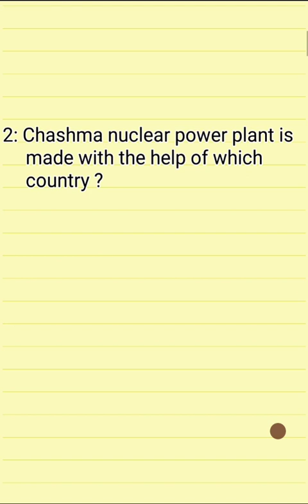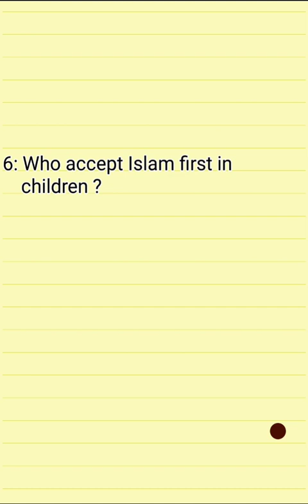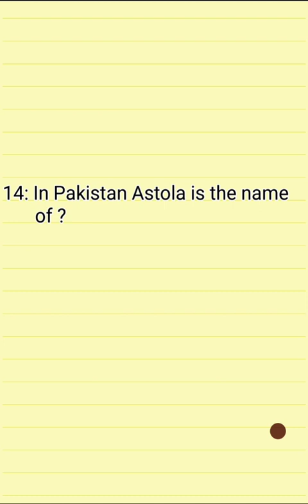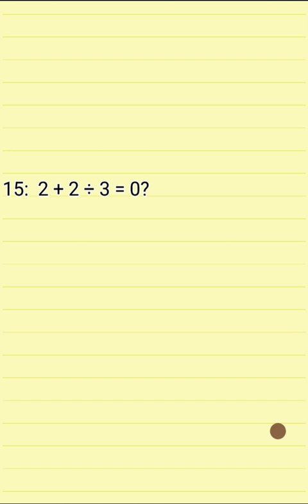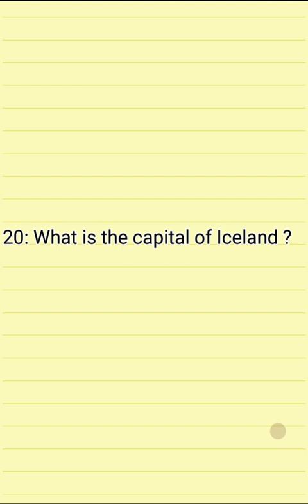27 November Initial Test Mcqs || Class-32 || Part-VIII by Jahanzeb khan production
This video includes recently Mcqs of PMA long course 145 Initial Test from different centers. We start free online YouTube academy for the preparation of PMA long course 145 initial test we suggest you to join our channel today and prepare yourself for the initial test.